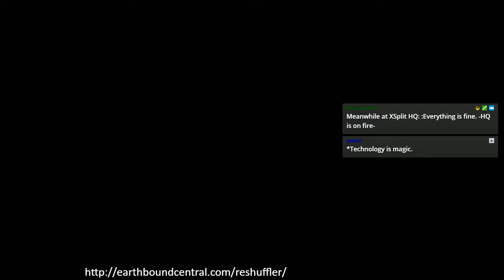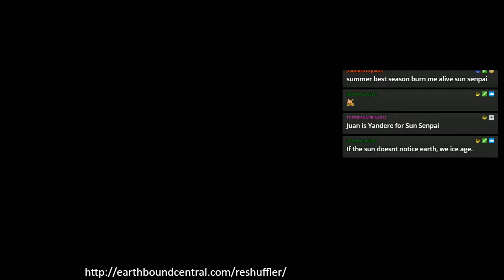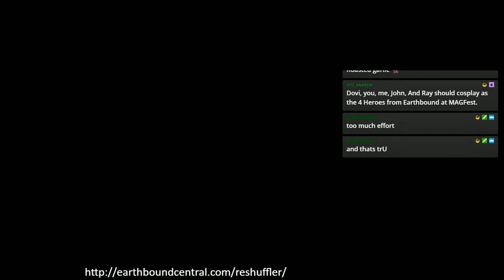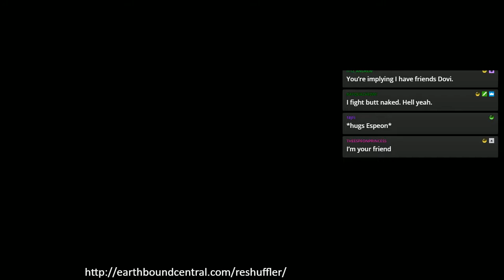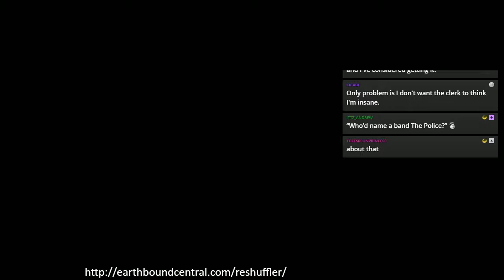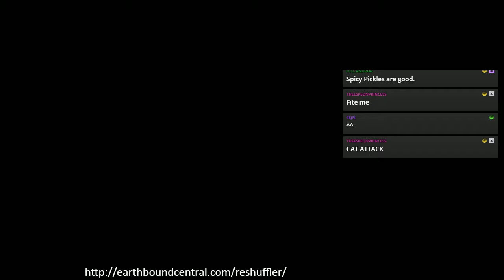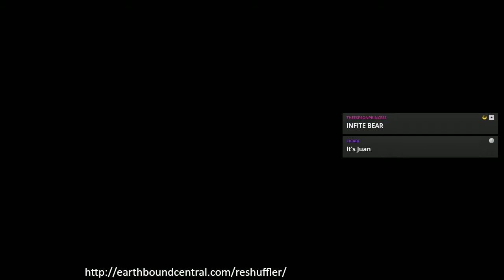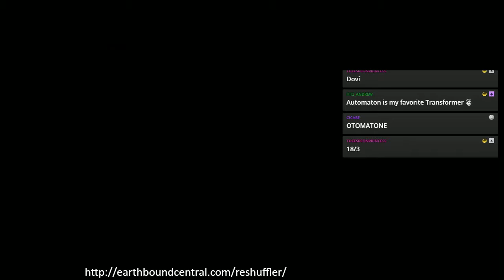Earthbound Randomizer - Winnable Randomization - [Stream] Part 9/11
We learn that Snes9x hates the Switch Pro Controller and Ness makes a new friend!